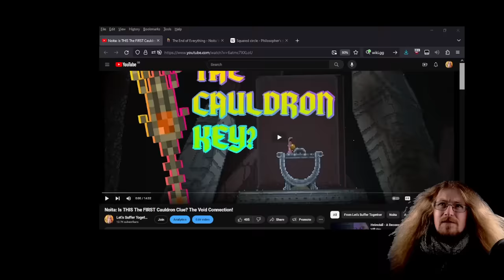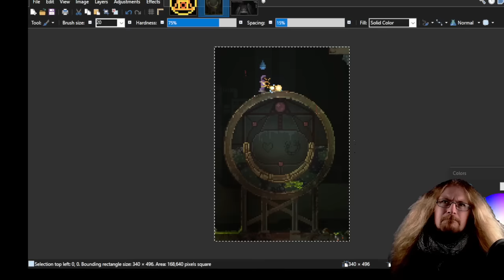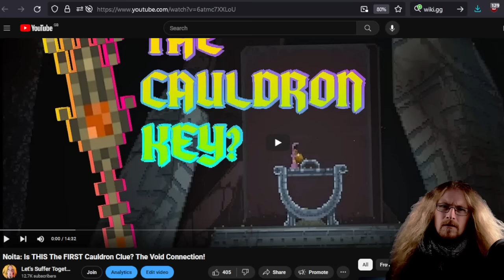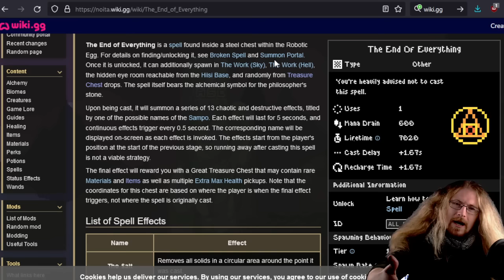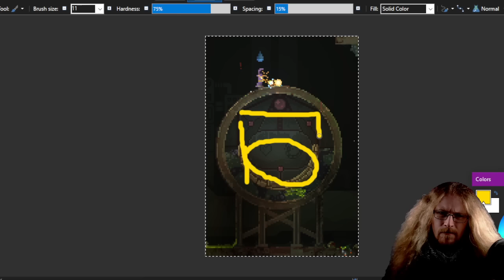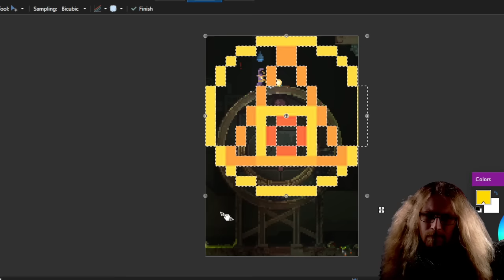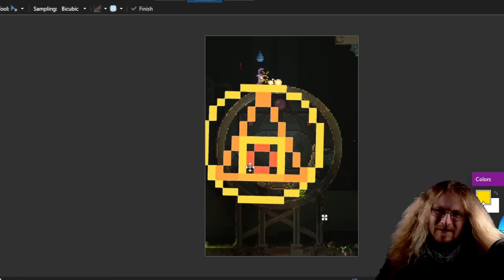The Noita Cauldron: An Exercise In Humility!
Maybe the wand isn't the beginning??? :P

The Noita Cauldron is one of the games final remaining secrets, discuss the ways in which it skrewed me over :P

Below: More content, socials and ways to help :)

Noita Epilogue update is out now. It's one of our biggest updates yet and is also going to be the last major update for Noita. The change list alone is 319 entries long. While this is the last major update for Noita, it's not going to be the End of Everything.

Pixel-based physics: Every pixel in the world is simulated. Burn, explode or melt anything. Swim in the blood of your foes! Enter a simulated world that is more interactive than anything you've seen before.Your own magic: Create new spells as you delve deeper into the caverns. Use magic to crush your enemies and manipulate the world around you.Procedurally generated world: Explore a unique world every time you play. Discover new environments as you adventure deeper.

Let's Play Noita / Noita Early Access 720p 60fps HD PC Gameplay!

It helps me out a lot and any action is appreciate